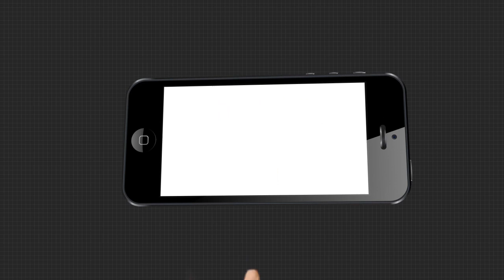Argus Update News 12pm